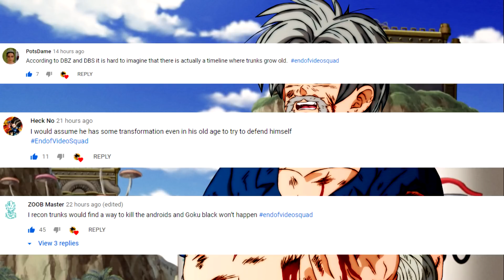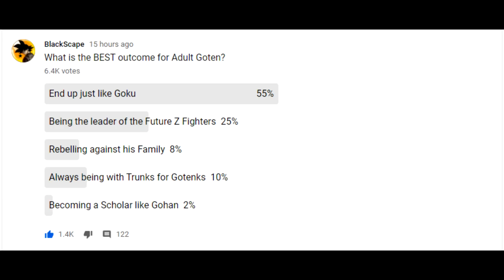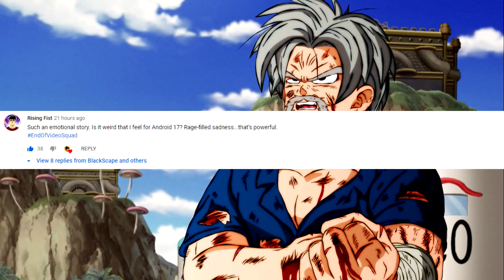Goten WON'T Abandon Trunks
Goten has MANY interesting [paths in front of him. One of these involves his friendship and reliance on Trunks. Let's what happens when Goten WON'T Abandon Trunks.